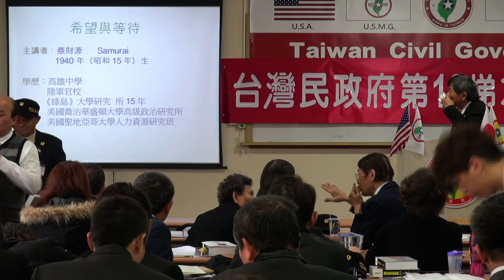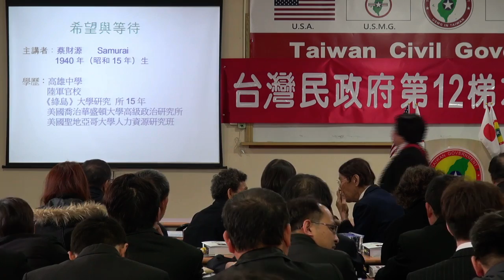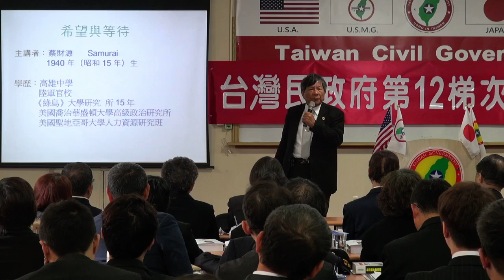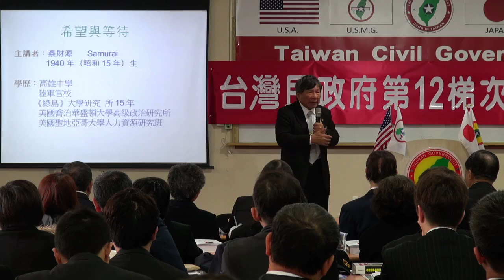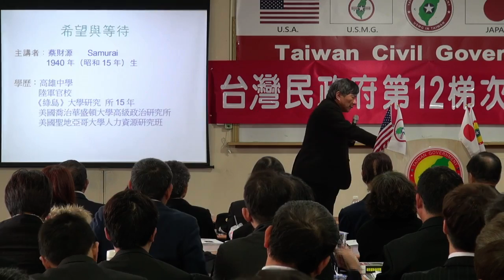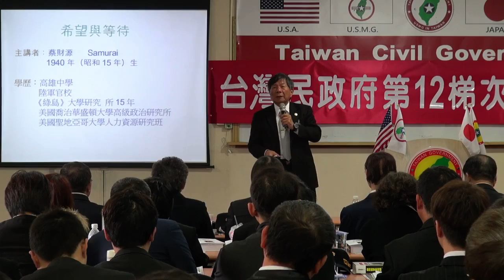140315-3-希望與等待-蔡財源-台灣(民)政府第12梯次法理點召